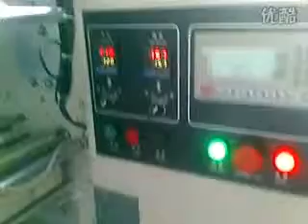卧式包装机：面包包装机